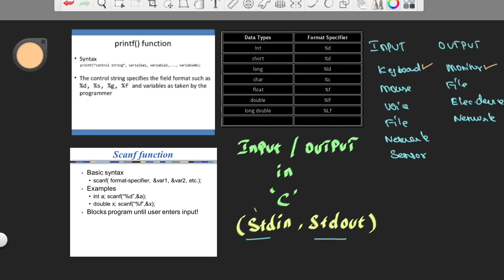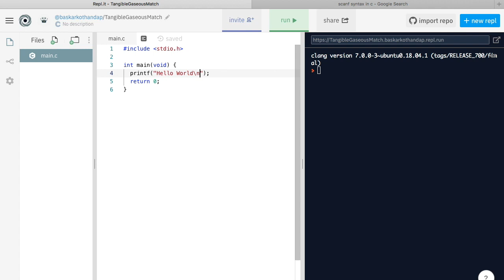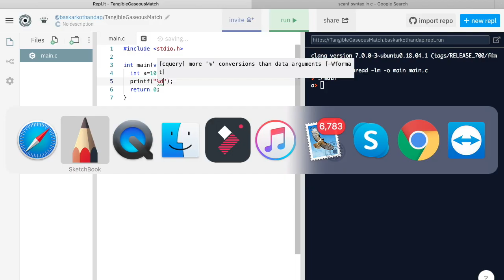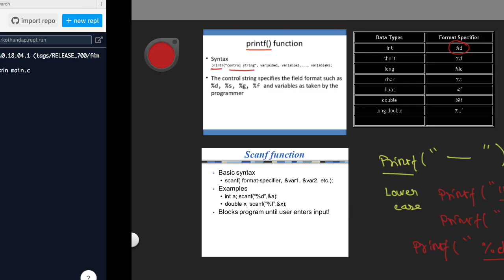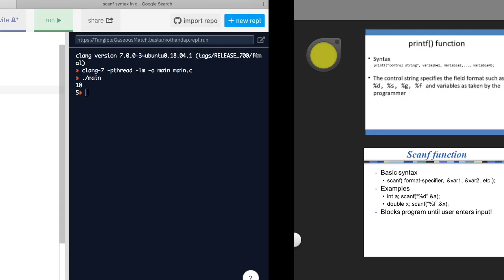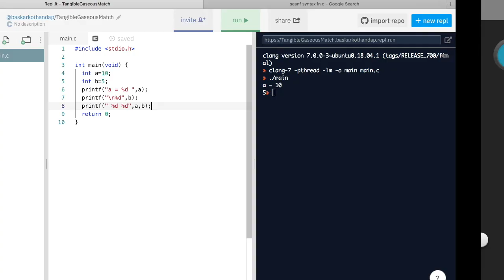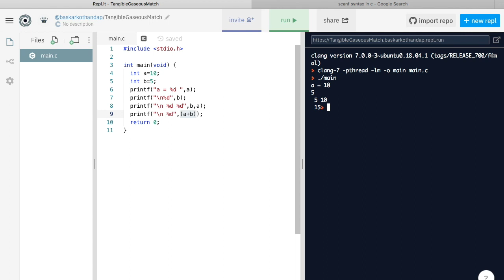printf - Output Statment (Tamil)